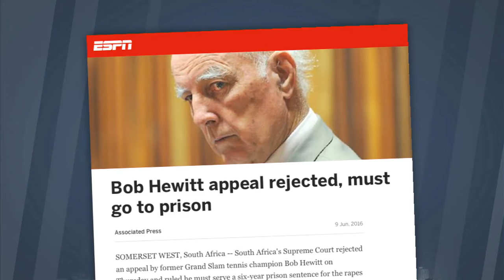Heather Crowe Conner: No Closure From Bob Hewitt’s Rape Sentence Appeal Rejection